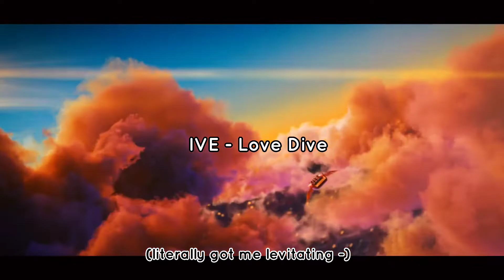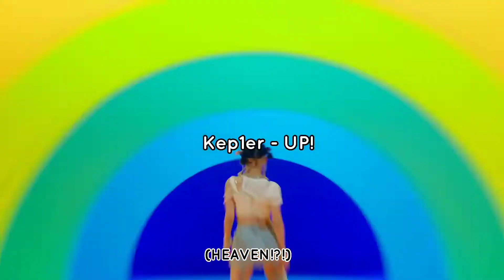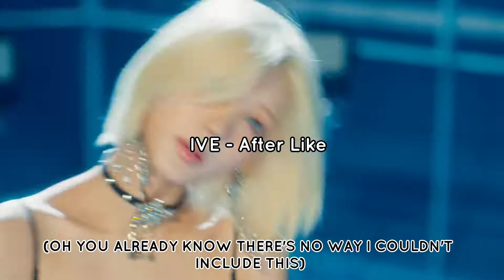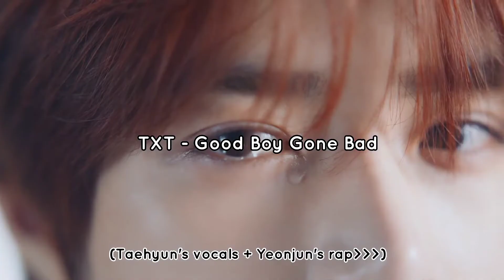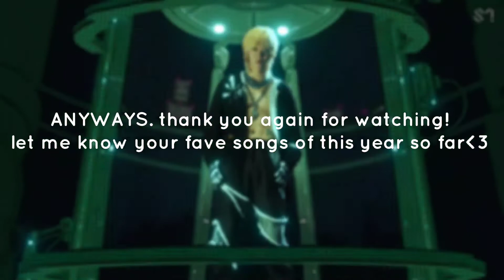my fave parts in some k-pop songs (2022 releases)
timestamps:
Intro 0:00
NMIXX - Dice 0:07
IVE - Love Dive 0:21
STAYC - Beautiful Monster 0:33
ATEEZ - Guerrilla 0:38
Hoshi (feat. Tiger JK) - Tiger 0:52
Kep1er - UP! 1:12
LE SSERAFIM - Antifragile 1:29
Seventeen - HOT 1:37
Weeekly - Van Para 1:58
NMIXX - O.O 2:16
Stray Kids - Case 143 2:31
Enhypen - Pass The Mic 2:52
Chaeyeon - Hush Rush 3:03
(G)I-dle - Nxde 3:22
Blackpink - The Happiest Girl 3:38
IVE - After Like 3:59
aespa - illusion 4:07
Enhypen - One In A Billion 4:18
TxT - Good Boy Gone Bad 4:36
NCT 127 - 2 Baddies 4:52
Outro 5:02